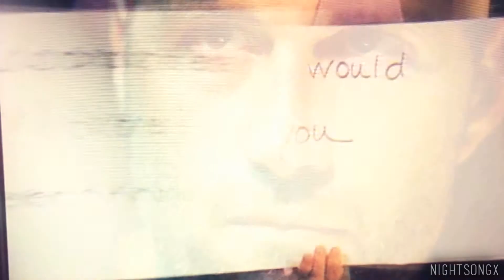jack + juliet | original sin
"ʙᴜᴛ ᴛʜɪs ɪs ɴᴏᴛ ᴛʜᴇ ᴡᴀʏ ɪᴛ ᴀʟᴡᴀʏs ᴜsᴇᴅ ᴛᴏ sᴇᴇᴍ, ᴀɴᴅ ᴛʜɪs ɪsɴ'ᴛ ᴏʀɪɢɪɴᴀʟ ғᴏʀ ʏᴏᴜ ᴀɴᴅ ᴍᴇ"

I got an urge to vid these two after making that MEP part, and I absolutely LOVE Geographer, so I made this! Enjoy! xx

INFO:
Song: "Original Sin" - Geographer
Fandom: LOST
Pairing: Jack and Juliet (Jacket)
Editor: Sony Vegas Movie Studio Platinum 13
Time Taken: 2 hours